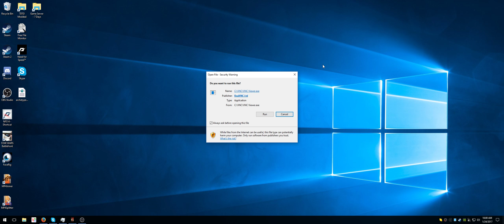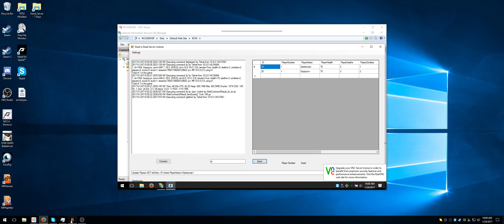Guppy Server 2017 Day 1 Take 2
7 Days to Die
2nd Attempt at a Day 1, using a fresh character.  Spoiler:  I still suck.